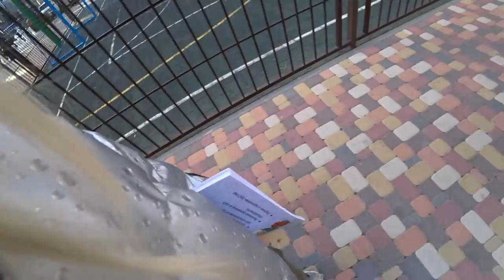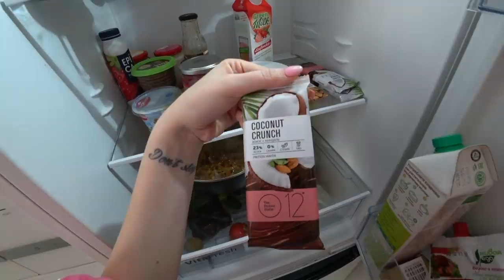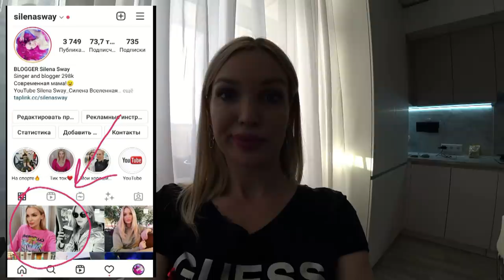Поступаю в институт в 36 лет🔥Болталка Влог🔥SilenaSway_Силена Вселенная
Мы вернулись, болталка, влог, новая профессия, поступаю в институт, рекомендую астролога